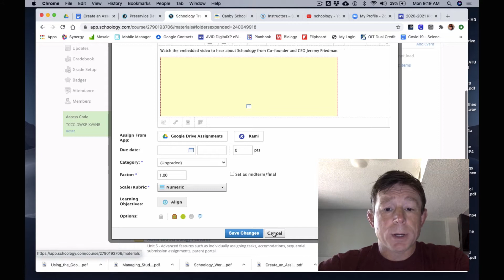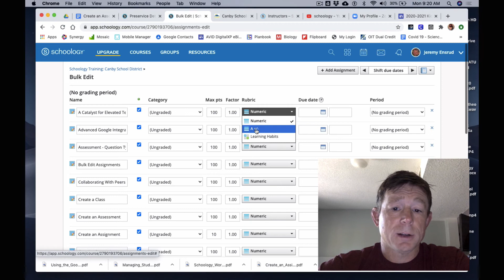How to Bulk Edit Assignments in Schoology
How to edit the settings for all of your assignments in Schoology.